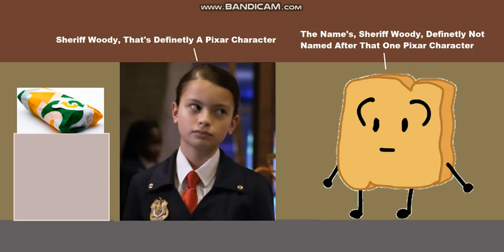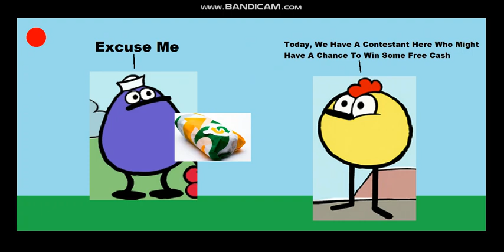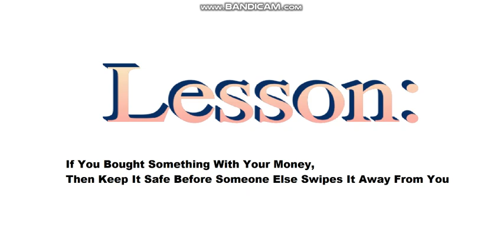The Sooubway Sandwich Chase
Inspired By: CJ Studios